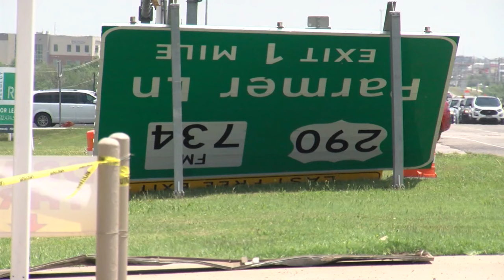Central Texas hit by an EF-1 tornado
The National Weather Service (NWS) confirms that an EF-1 tornado hit Manor and the ShadowGlen neighborhood on Sunday morning. The tornado had peak winds of 110 mph and cut a path 20 yards wide and 4.82 miles long.